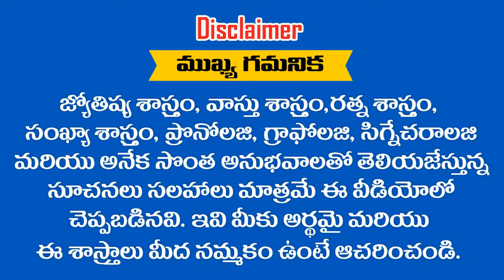" వృషభ రాశి " వారికీ 2019 వ సం లో ప్రభుత్వ ఉద్యోగ ప్రాప్తి ఉందా ? లేదా ?